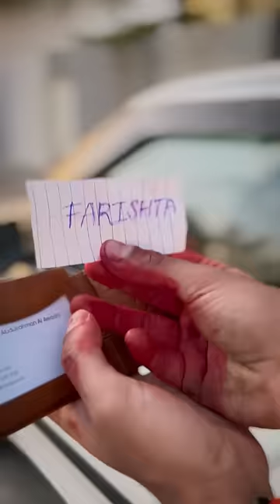Farishta ❤️🥺 azhan5star youtube shorts youtube